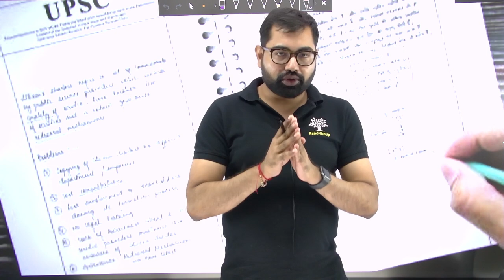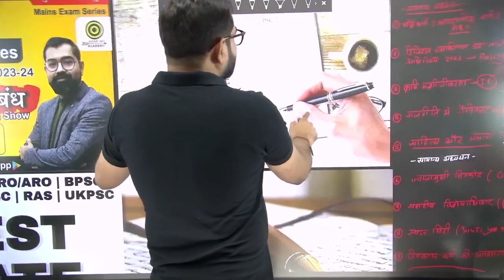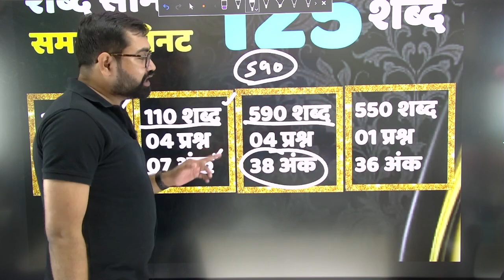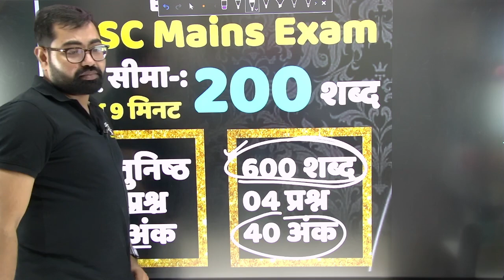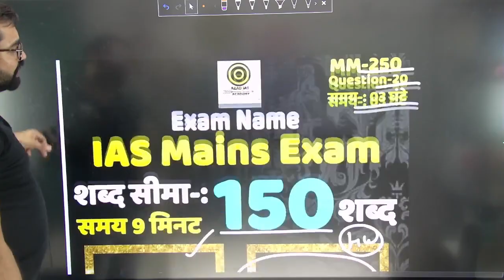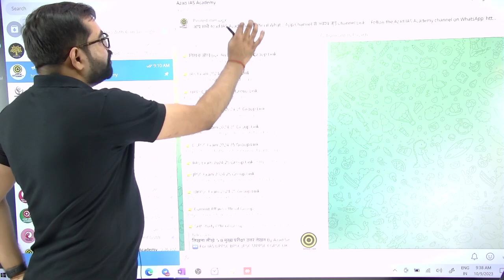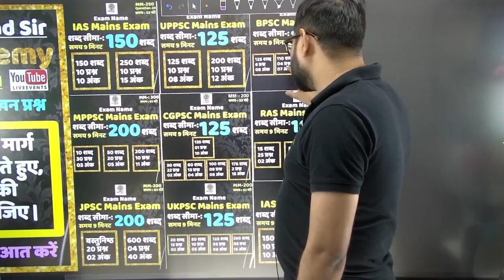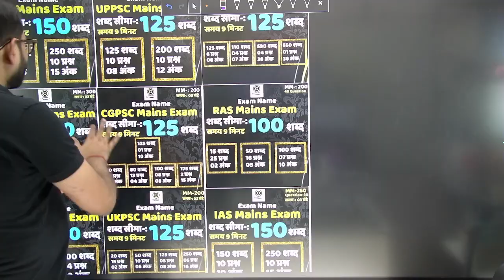8 लोक सेवा आयोगों की Mains Answer Writing For IAS/PSC Exam🆕लिखना सीखें By Azad Sir